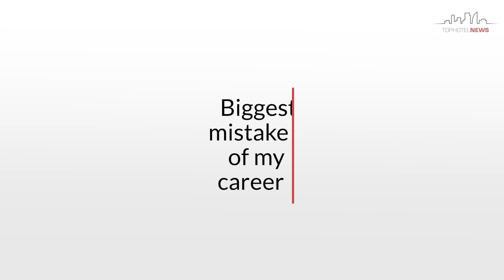No room for sexist approach in hospitality: Josipa Jutt Ferlan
asks hotel industry leaders to share the biggest mistake(s) of their career. They reveal how they overcame the challenge, lessons they learned, and what advice they'd have for younger professionals.

In this episode, we speak to Josipa Jutt Ferlan, Cluster General Manager, Hilton Hotels Zagreb & CEO, Zagreb City Hotels, at the TOPHOTELWORLDTOUR at SO/ Vienna on Dec 6, 2018.